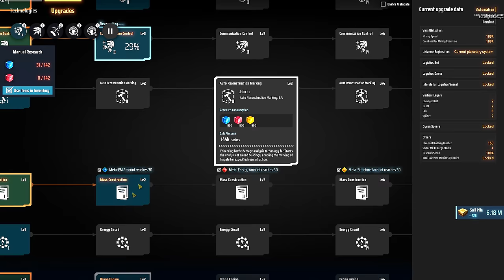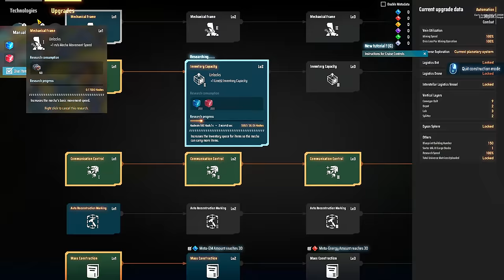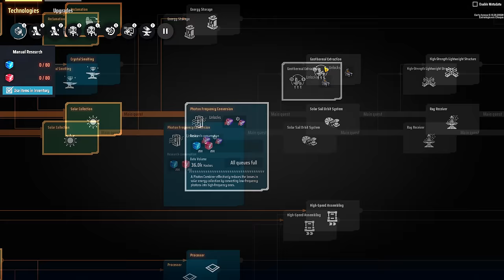💫DSP Rise of the Darkfog - E não é que dá pra farmar muita coisa útil! Mas de olho na pesquisa. EP04